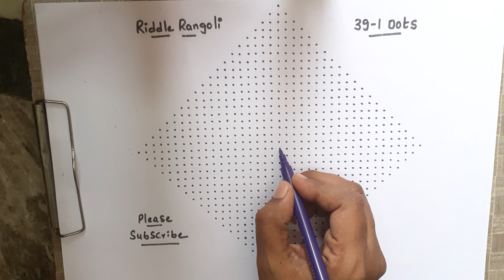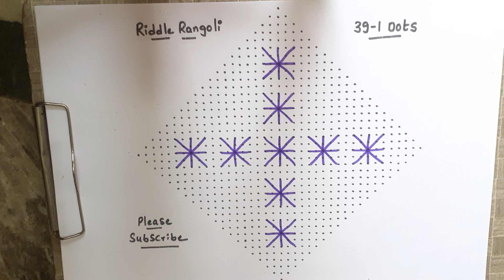39 -1 dots | 48 | RR3932 | RR